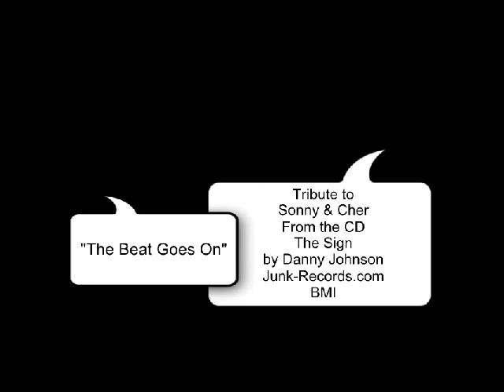The Beat Goes On Danny Johnson Junk Records com BMI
"The Beat Goes on" (Tribute to Sonny & Cher) off the CD The Sign.
Written & Produced by Danny Johnson, Junk-Records.com   BMI
(All instruments heard played by Danny Johnson)